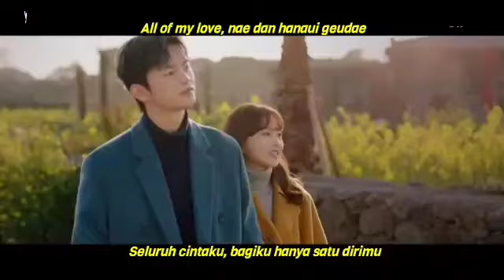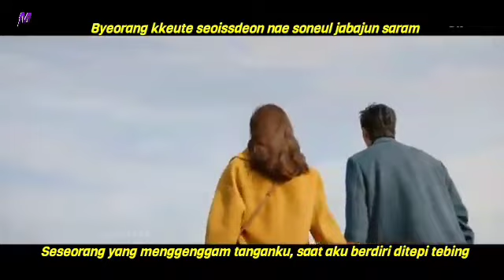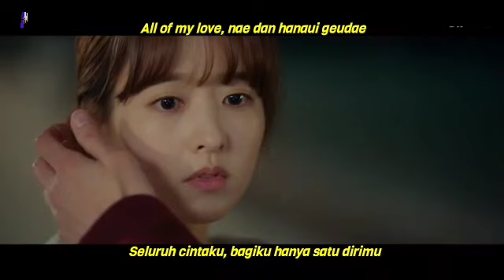【MV】Davichi (다비치) – All Of My Love | Doom At Your Service (어느 날 우리 집 현관으로 멸망이 들어왔다) OST Part. 5